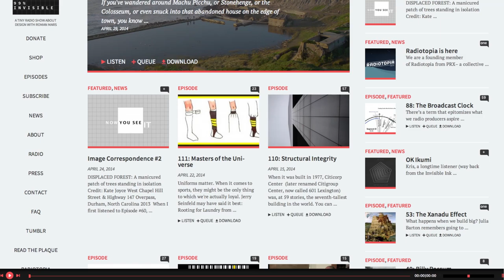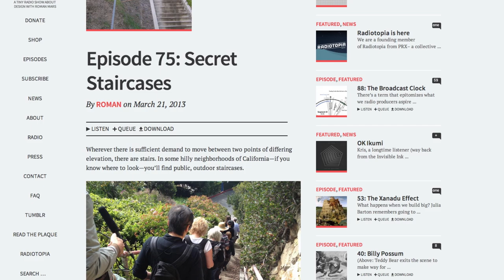Meet Roman Mars, Creator of 99% Invisible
Meet Roman Mars, the creator and host of one of our favorite shows, 99% Invisible. It's a wonderful podcast that celebrates and obsesses over the overlooked design in our everyday lives. We visited Roman at his recording studio (ie. home office) to geek out over the hidden world of design, radio production, and storytelling through podcasting.